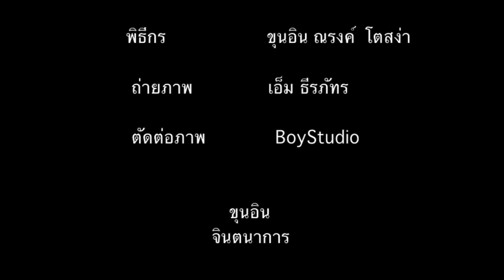ห้องนี้ดนตรีไทย จิระศาสตร์2